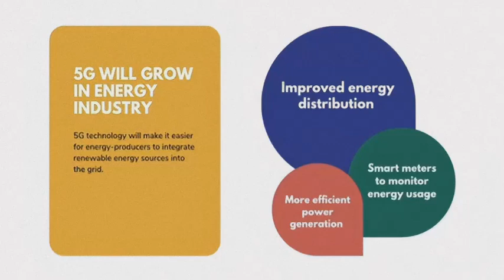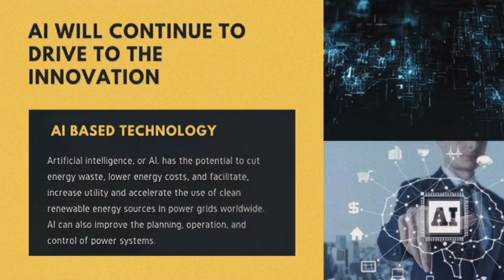Energy & Utility in 2022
As the energy and utilities business had
a turbulent year in 2021; Several high-profile
ransomware assaults hit multiple utilities, raising
severe concerns about critical infrastructure
protection that drew the attention of the government
lawmakers.
Here are the four ways energy
& utility sector can lead & develop through their
digital objectives that are expected to have
significant influences in 2022 by  Fariha Tasneem, BTM '20.